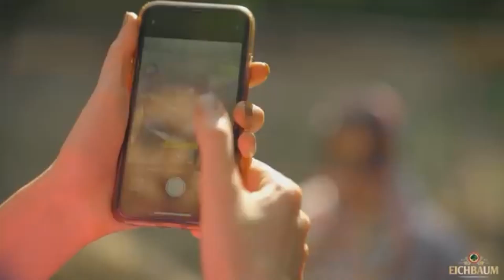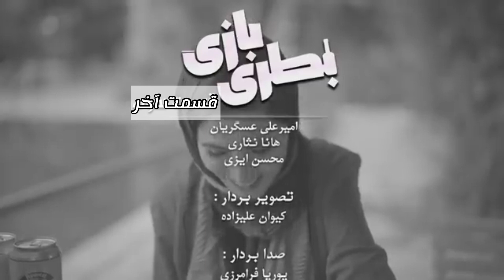بطری بازی با تیام، محسن ایزی، مصطفی آزاد، امیرعلی و عارفه و هانا 😄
سریال بطری بازی

  محسن ایزی
تیام امیربختیار
مصطفی آزاد
امیرعلی عسگریان
عارفه عسگری
هانا نثاری

ساب اسکرایب یادتون نره 💙